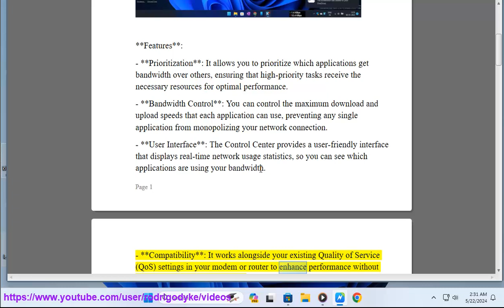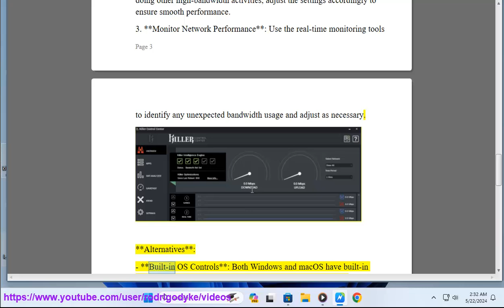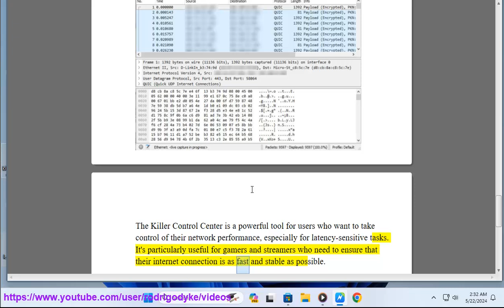Killer Control Center 101: What is Killer Control Center? FAQs.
i. Killer Control Center is a network management suite that comes with some network adapters and can sometimes present issues. Here are some common problems and their fixes:

1. **Service Not Running**: This error can occur due to outdated software or interference from other programs. Restarting your computer or disabling conflicting antivirus programs can resolve this.

2. **Installation Issues**: Problems during installation can often be fixed by clean-installing the latest release of the Killer Control Center.

3. **Connectivity Problems**: If you're experiencing reduced internet speed or connectivity issues, try disabling the prioritization engine within the Killer Intelligence Center and restart your computer².

4. **Software Conflicts**: Some users have reported conflicts with other system modules or drivers. Updating your drivers through the manufacturer's website or uninstalling and reinstalling the Killer Control Center can help.

5. **Interface Won't Open**: This can be due to compatibility issues or system errors. Running the Killer Network Service automatically or performing a clean install may solve this problem.

6. **Bandwidth Test Errors**: Errors during bandwidth tests can be caused by temporary service outages or software glitches. A system restart or software update can often fix this.

For more detailed troubleshooting steps, you can refer to the official support resources provided by Killer Networking or consult the user manual that comes with your network adapter. If the issues persist, reaching out to their customer support may be necessary.